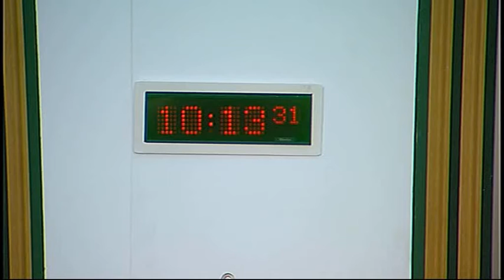Delegated Powers and Law Reform Committee - Scottish Parliament: 8th September 2015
- Scottish Parliament Delegated Powers and Law Reform Committee

1. Decision on taking business in private: The Committee will decide whether to take item 7 in private.
2. Succession (Scotland) Bill: The Committee will take evidence on the Bill at Stage 1 from—
Jill Clark, Team Leader, Civil Law Reform Unit;
Frances MacQueen, Policy Officer, Civil Law Reform Unit;
Kathryn MacGregor, Solicitor, Constitutional and Civil Law;
Ros Wood, Solicitor, Constitutional and Civil Law, Scottish Government;
Caroline Drummond, Commissioner;
Charles Garland, Project Manager, Scottish Law Commission.
3. Instruments subject to negative procedure: The Committee will consider the following—
Reservoirs (Scotland) Amendment Regulations 2015 (SSI 2015/315).
4. Instruments not subject to any parliamentary procedure: The Committee will consider the following—
Act of Sederunt (Rules of the Court of Session 1994 and Sheriff Court Rules Amendment) (No. 3) (Miscellaneous) 2015 (SSI 2015/283);
Reservoirs (Scotland) Act 2011 (Commencement No. 4) Order 2015 (SSI 2015/314 (C.37)).
5. Higher Education Governance (Scotland) Bill: The Committee will consider its approach to the delegated powers provisions in this Bill at Stage 1.
6. Inquiries into Fatal Accidents and Sudden Deaths etc. (Scotland) Bill: The Committee will consider the Scottish Government’s response to its Stage 1 report.
7. Succession (Scotland) Bill: The Committee will consider the evidence it heard earlier in the meeting.
At its next meeting, on 15 September, the Committee expects to continue taking evidence on the Succession (Scotland) Bill as well as considering subordinate legislation.